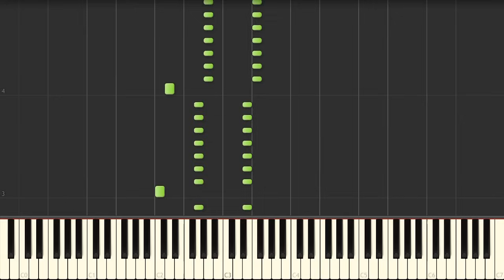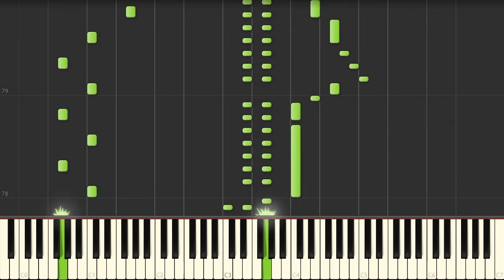【星のカービィ】Green Greens ピアノアレンジ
カービィといえばこれｂ

他のピアノアレンジ(カービィ)